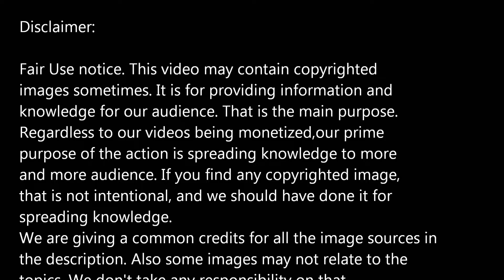உலகின் அபாயமான 10 சிறைச்சாலைகள் | Top 10 Most Dangerous Prisons in the world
Find out the most dangerous prisons in the world.  These are ranked depending on Prison violence, torture, health/sanitary facilities, fight for survival and such factors.

Thanks to all the sources and sites where the information and images are obtained from.